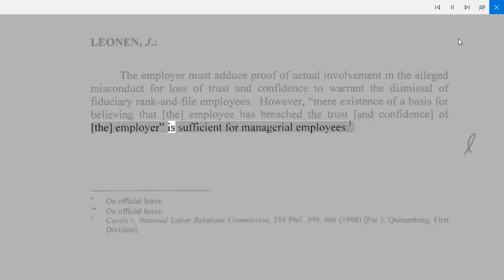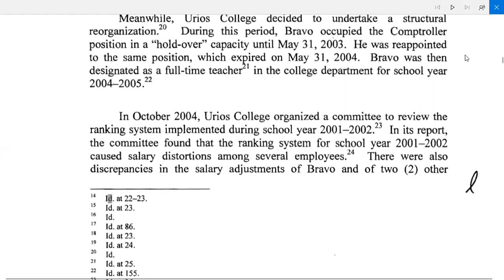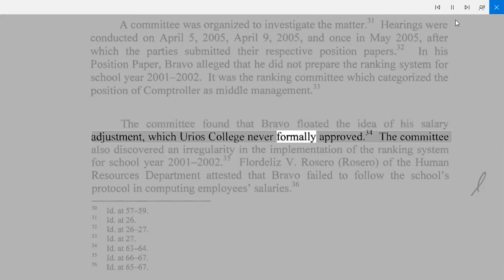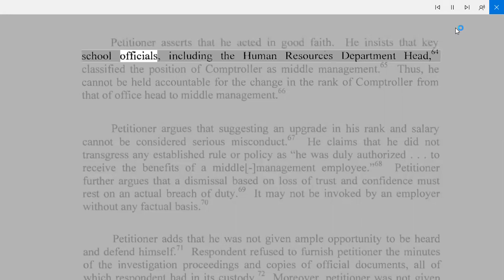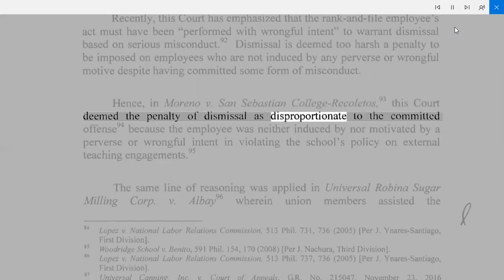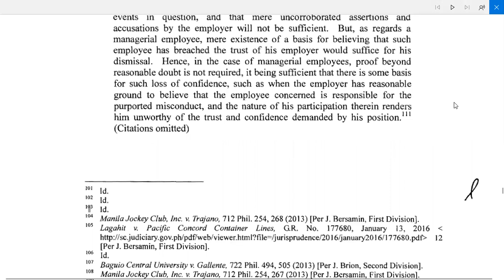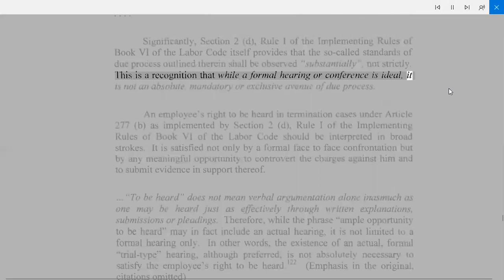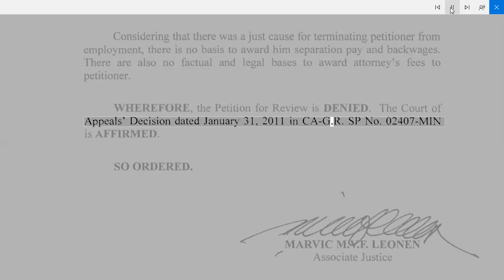GR 198066: Bravo vs Urios College (Labor Law Review)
Labor Law Review
Labor Relations
Termination of Employment